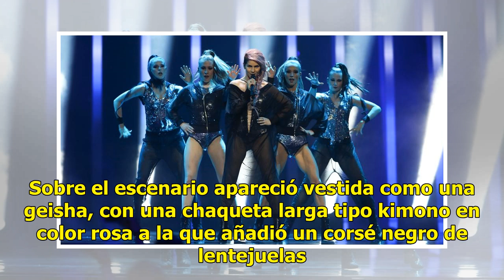Eurovisión 2018: Los peores vestidos de la final